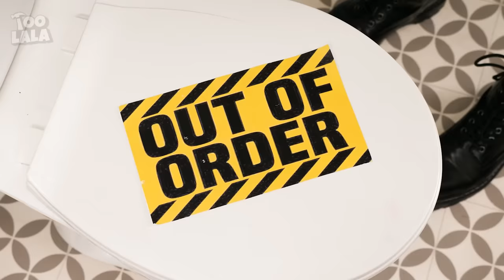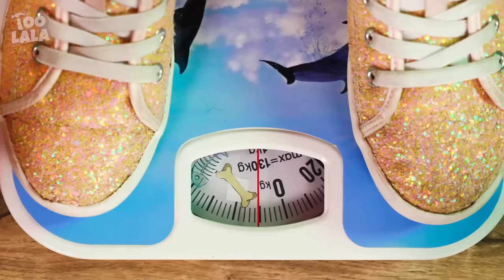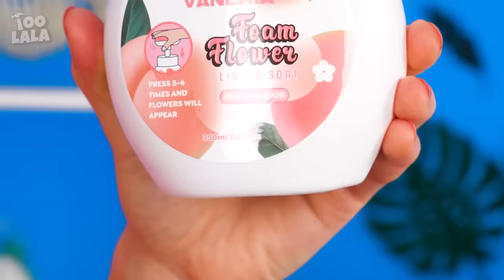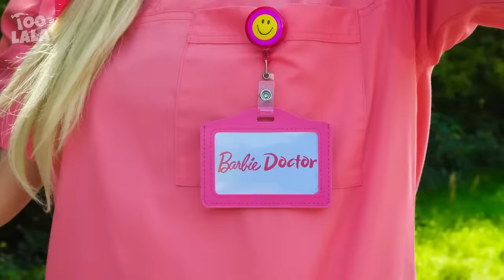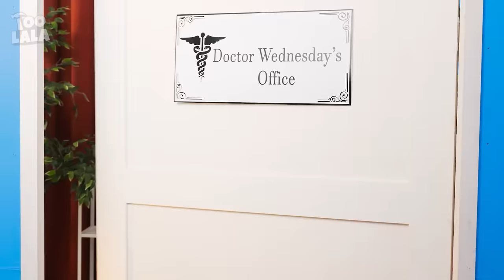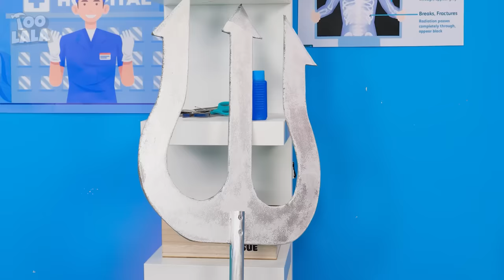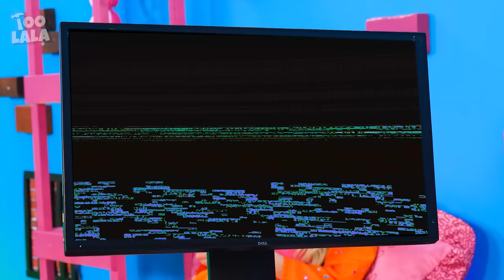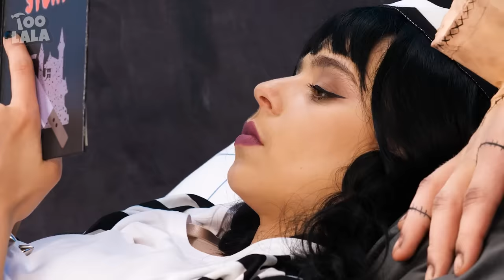Wednesday Addams vs Enid in Jail! Fantastic Hacks And Funny Situations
Wednesday and Enid are constantly competing and because of this, they even went to jail! Will they be able to unite and choose from there or will they be stuck there for a long time?